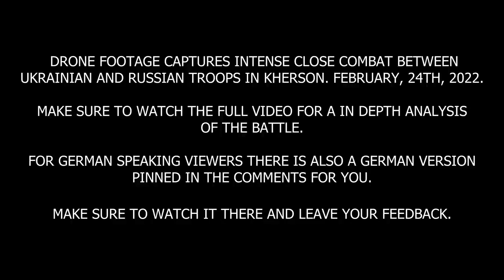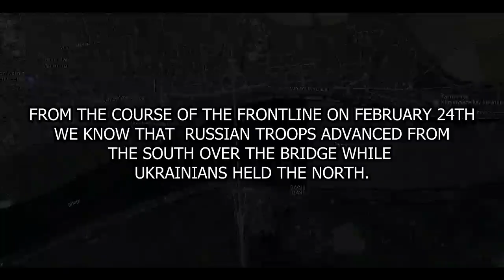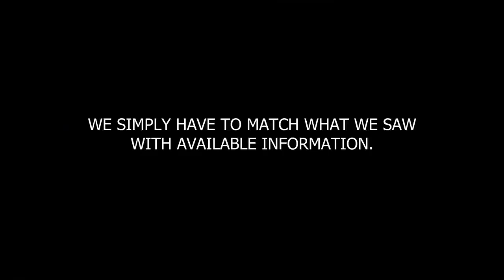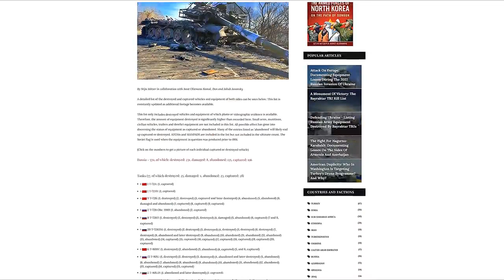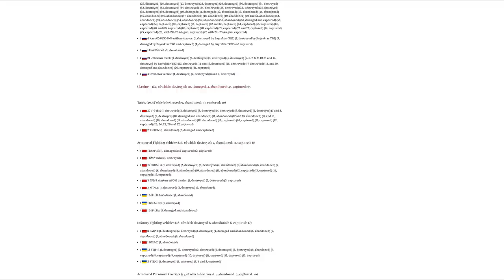Drone captures battle between Ukraine and Russian troops